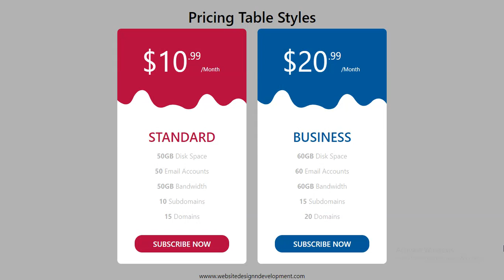Online Tutorials(Pricing Panel 19)